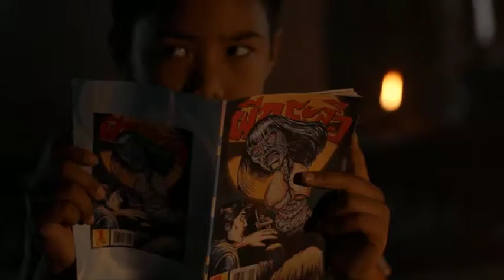Histoire du Phat Thai